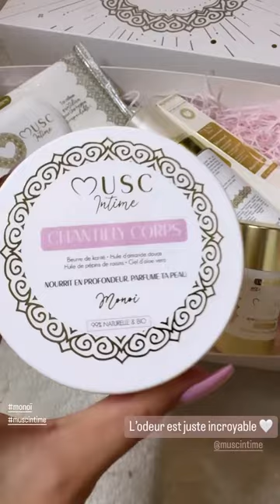MONTAINE MOUNET - 27 Mars 2024